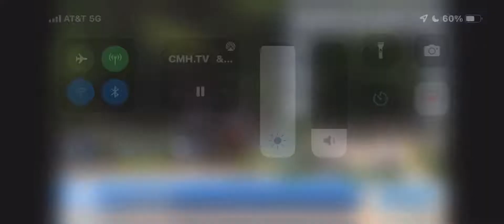85. Jackie Stary & Conenzo - 2022 Dudley B Equitation championship - Traverse City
Traverse City, Michigan
2022
3’6”
Conenzo, 2009, equitation